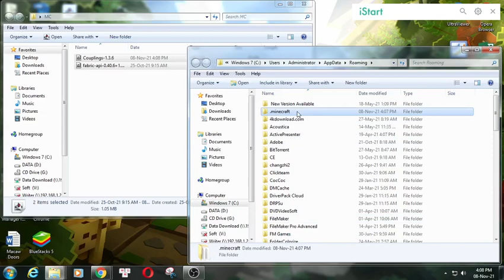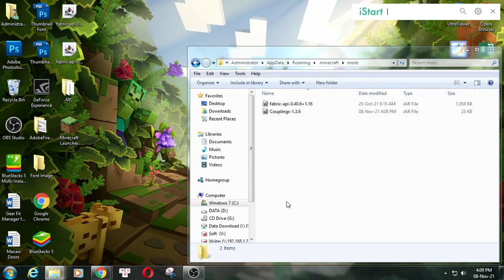Door(s) Coupling [FABRIC] Mod 1.16.5 & How To Install for Minecraft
Door(s) Coupling [FABRIC] Mod 1.16.5. This video shows you how to download and install Door(s) Coupling [FABRIC] Mod for Minecraft.
Feature:
This mod allows for adjacent doors, fence gates, and trapdoors to be used when interacting with an initial one. As such, this mod allows you to have double doors, a vertical pillar of gates that open together, and a large trapdoor contraption that opens as a single unit. Examples of these practical usages can be seen below. Additionally, this mod allows redstone to toggle the opened state of double doors simply by powering only one of the doors. Any signal above 7 (50%) will power both doors, whereas anything less will only power the directly powered door. Redstone support may be added for gates and trapdoors in the future. This is couplings ported for 1.16. Source can be found
How to install Door(s) Coupling [FABRIC] Mod:
On mac open finder, hold down ALT and click Go then Library in the top menu bar. Open the folder Application Support and Install Door(s) Coupling [FABRIC] Mod for Minecraft.